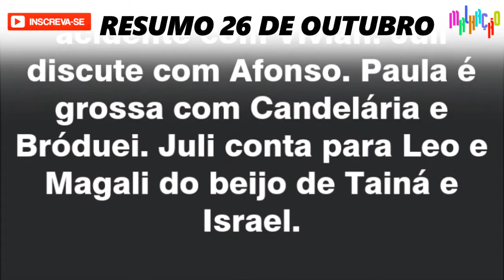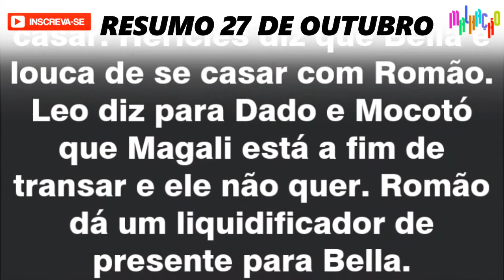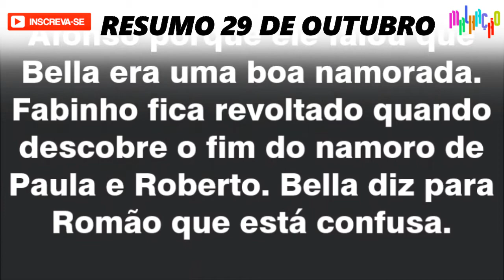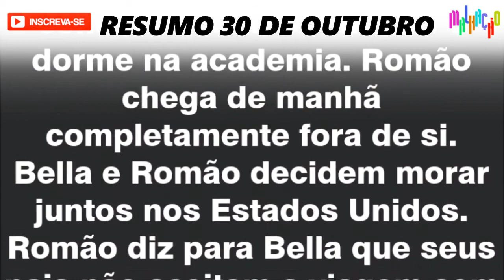MALHAÇÃO 1995 - Resumo Semanal 26 a 30 de Outubro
resumo malhação 1995
malhação 1995
malhação resumão
malhação no viva